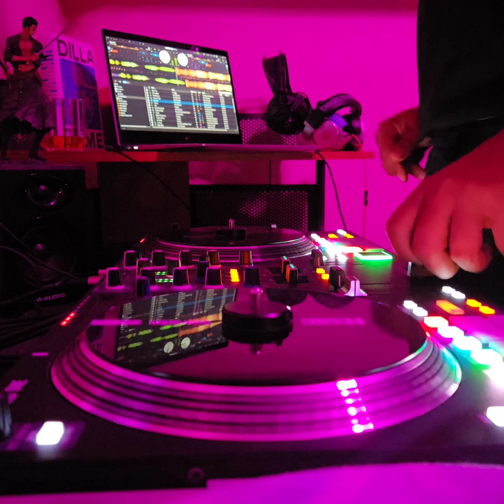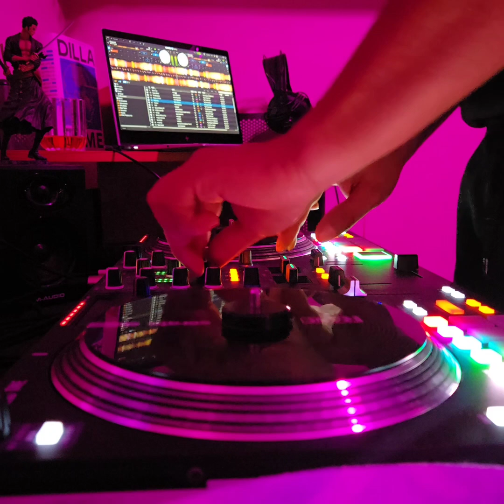Nobu Woods - Depends (Chopped N Slowed by Z3AL)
Recommend song to Chop and slow. Hope yall enjoy.

Follow @therealz3al